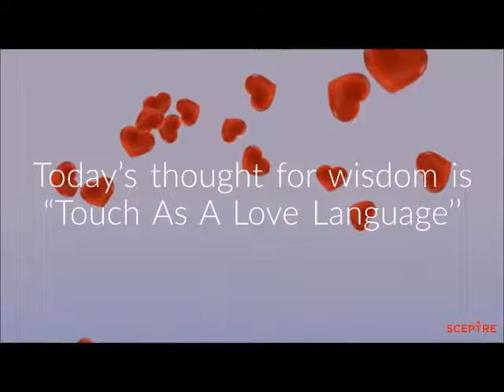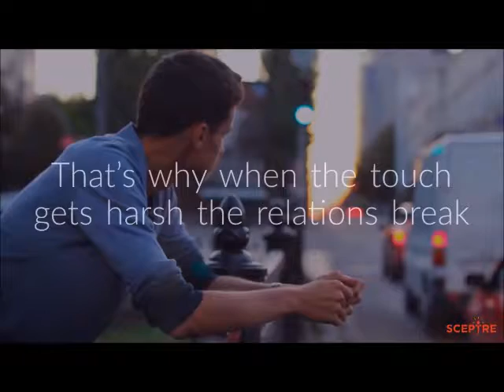Words Of Wisdom - Touch As A Love Language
Everyday words of wisdom aims to give you positive thoughts and feelings everyday. Touching each other is a key for creating feeling for each other. Every touch of yours sends a message to your partner. Be gentle and caring when you use touch as a love language.